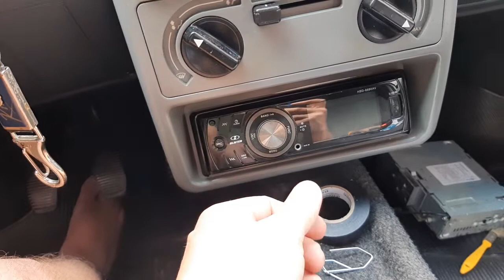Como instalar ou trocar o Rádio do carro de maneira fácil em veículos que já tem a instalação pronta